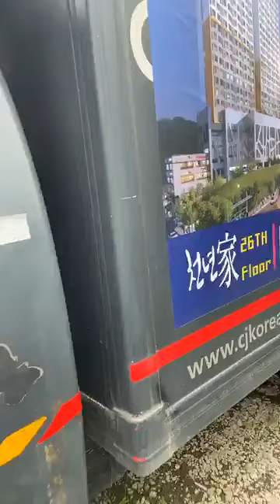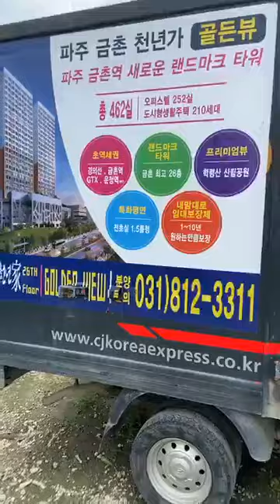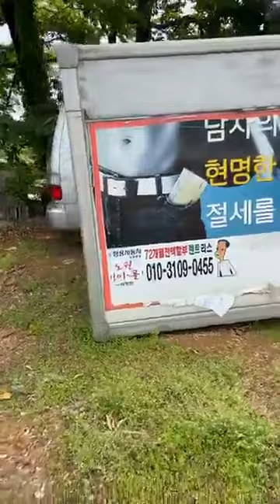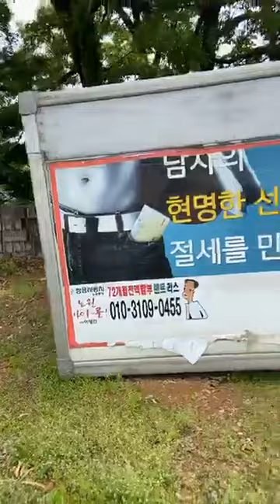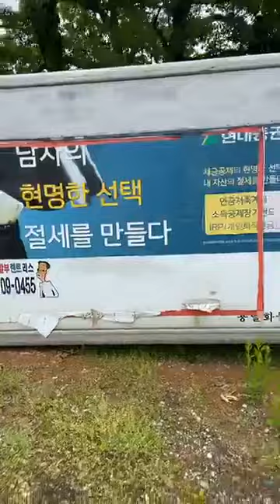🚚Liveផ្ទាល់ពីកូរ៉េ🇰🇷 ឡានតម្លៃធូរៗជាងទីផ្សារ (28/05/2020)